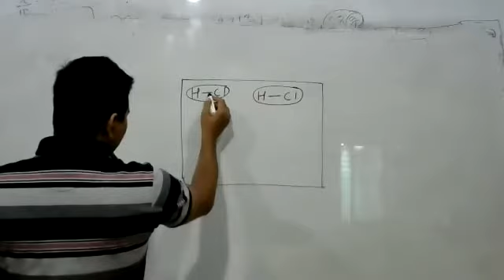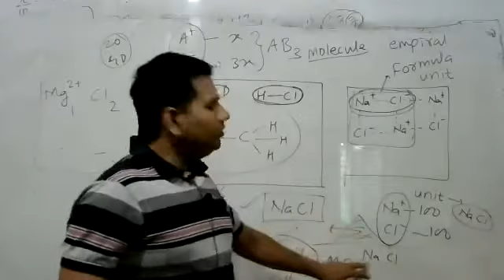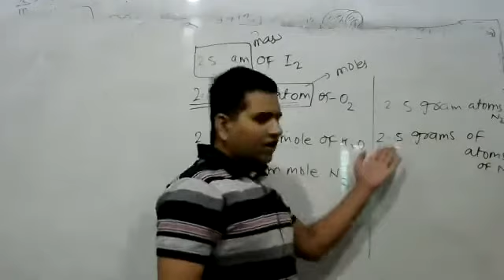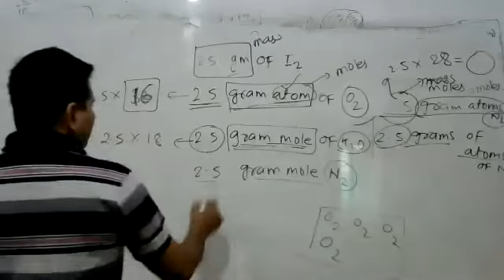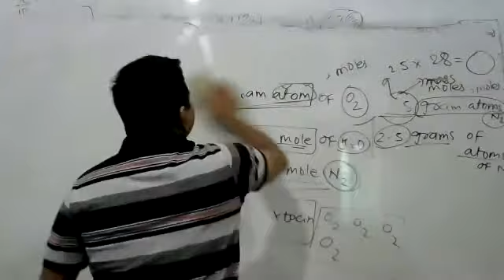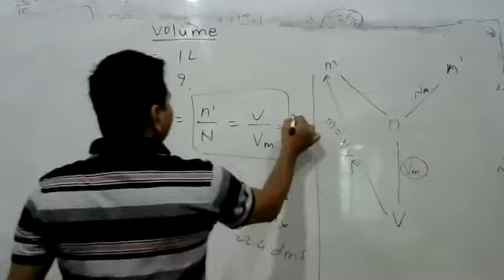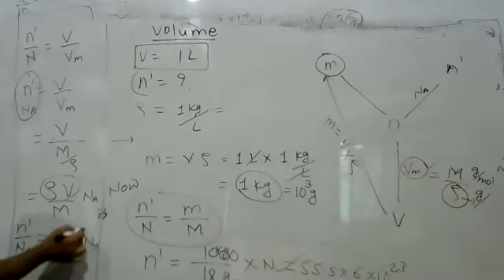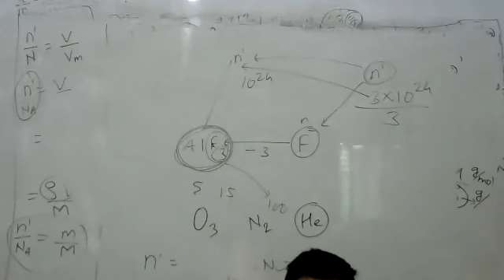11th sbcc 16